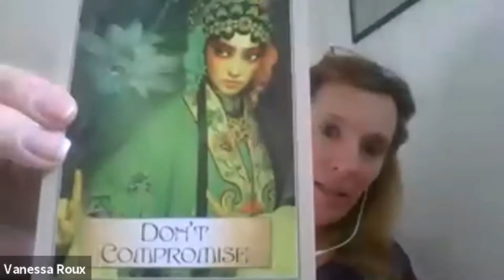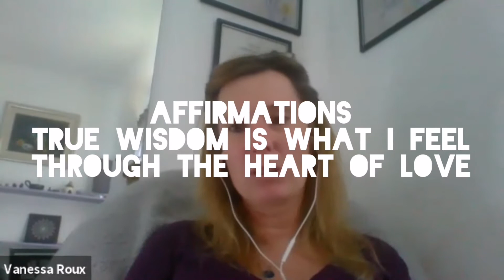Episode 15 - Out with the old in with the new 2/08/2020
Thanks for all those who joined Sunday (02/08/2020).

This was the Satsang and Meditation done with Fiona from Portal of Alchemy.

Card messages for today
             Protection - "You, your loved ones, your possessions are safe and protected by Heaven!"

             Don't compromise - "True wisdom is what I feel through the heart of love. Trust wisdom stands the test of time"

Reading from The Parables of Kryon
              Sarah and the Old Shoes
Kryon tells us we can walk through our fears victoriously and it starts with our intent.

Guided meditation is clearing out "our old shoes" /fears/beliefs and embrace the new/what and who we truly are.

They’re [historians] going to name it, “the Corona Dip”

The dip they may see is for an entire generation of humans, and it had nothing to do with being infected by the virus. They will determine that by the millions, fear shortened their lives. FEAR shortened their lives! That’s how profound this media bias is.

~Kryon
(“Manipulating Fear”, Toronto, Ontario, Canada, 4.4.2020)

I really am grateful for every donation to continue doing this work and sharing the messages I am guided to

Banking details BANK: FNB; ACC NAME: Fiona van Rensburg; ACC NUMBER: 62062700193; BRANCH: Bryanston 250017 TYPE: Current Acc; REF:            Your name

Namaste
Fiona
Portal of Alchemy
Transformational Coach,  Metaphysical Teacher,  Intuitive Empath Energy Healer

(Video Editing and Graphics by Dandylion Design)